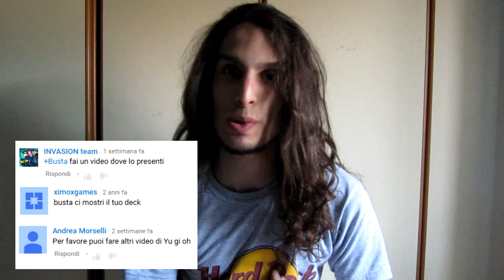VLOG #1 SPECIALE 2000 ISCRITTI - Partnership, progetti futuri e FAQ TIME!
Il mio primo Vlog SERIO nel mio canale rinnovato. La ripresa comincia ora!
In questo nuovo video voglio finalmente fare chiarezza sui miei progetti futuri, soprattutto rendervi partecipi della mia nuova partnership, e quindi sfruttarla per quello che è.
Spero che il mio seguito aumenti, mi impegnerò ad essere più presente come canale e video.

Inauguro (speriamo!) il mio primo FAQ Time (ovviamente copiato da tutti gli altri Youtuber), perciò invito a lasciare una domanda qui, o in qualsiasi altro mio contatto, segnalato qui in descrizione e nel video.

Grazie a TutorialzXD per l'intro.